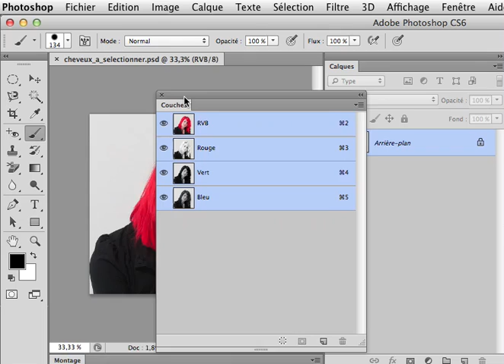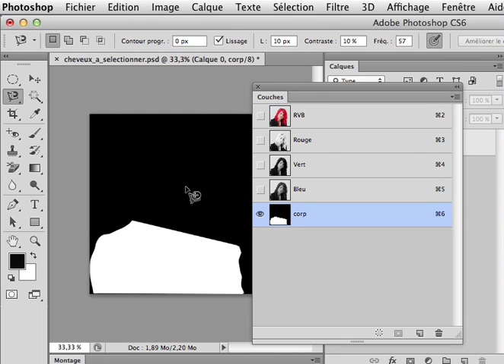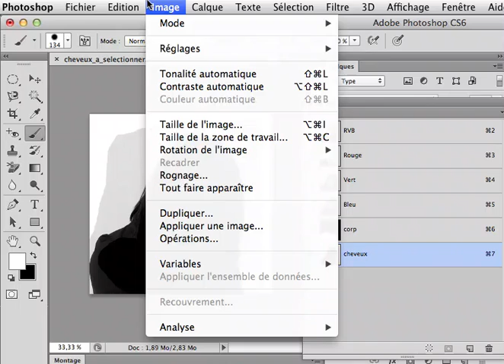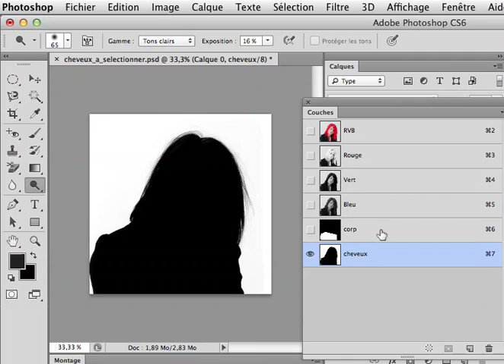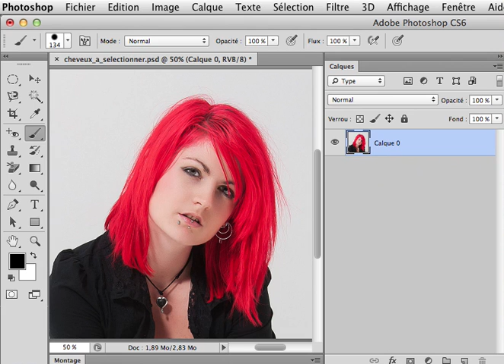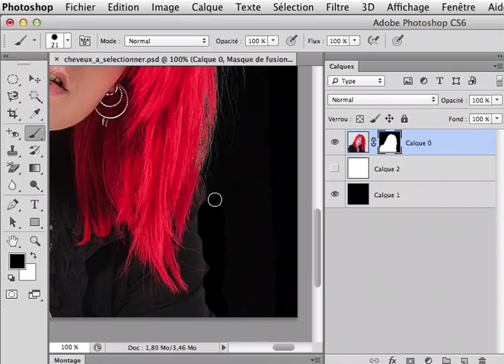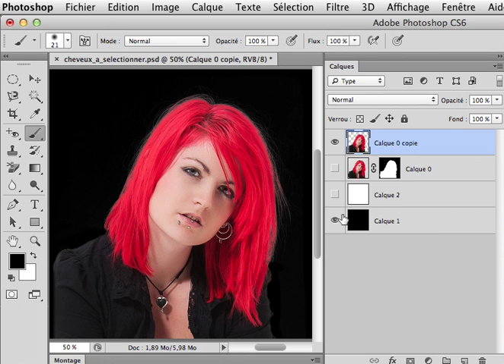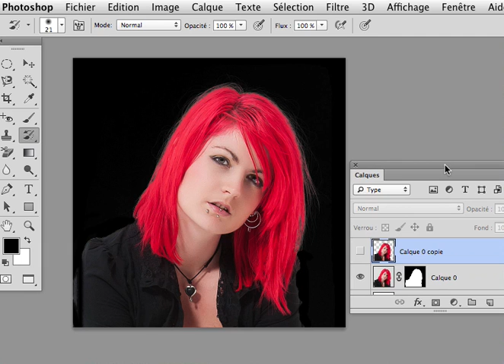Utilisation des Couche alpha channel pour la selection de cheveux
Selection des cheveux avec les couches (channel).